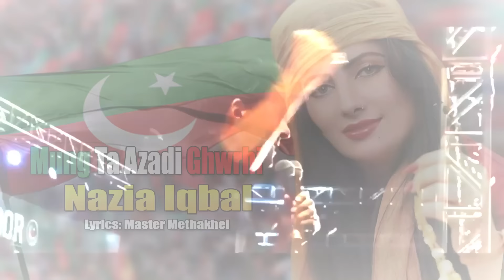Mung Ta Azadi Ghwrhi | Nazia Iqbal | Pashto New Song | Pti New Song 2024 | HD Video | MMC Production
🔥Title :  Mung Ta Azadi Ghwrhi
🔥Artist : Nazia Iqbal
🔥Lyrics: Master Methakhel
🔥Compose  : Ebad Shafi
🔥Studio : Ebad Shafi
🔥Edit :  Abid Wali
🔥Record Label : Nazia Iqbal Official
🔥Digital Partner: Copycats Media

This Song Available on All Digital Stores

** This video is Copyright to Mmc Production .Strong action will be taken against anyone who re-uploads this video **